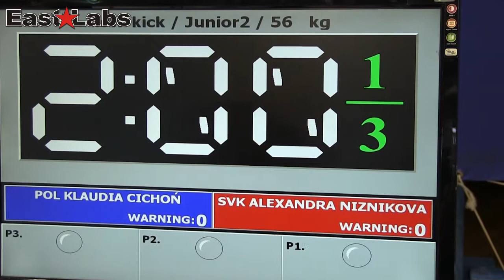WAKO 2013 Wcup Szeged - K.Cichoň POL vs A.Nižníková SVK